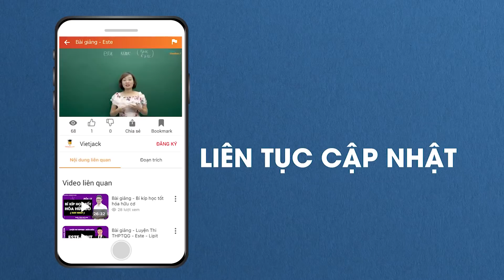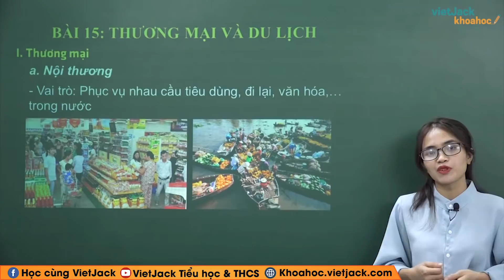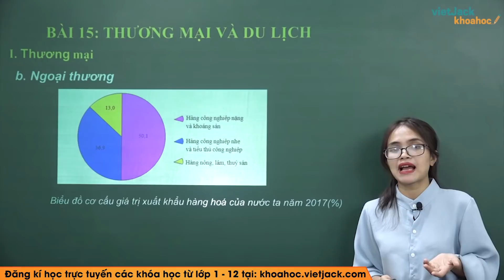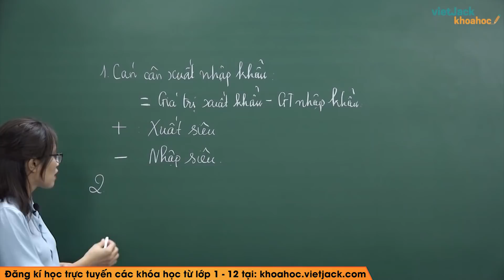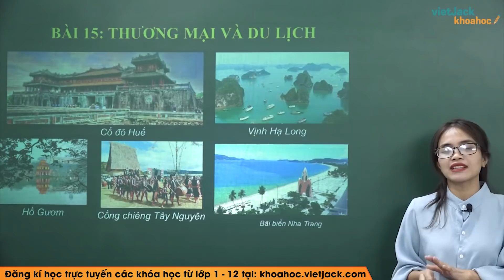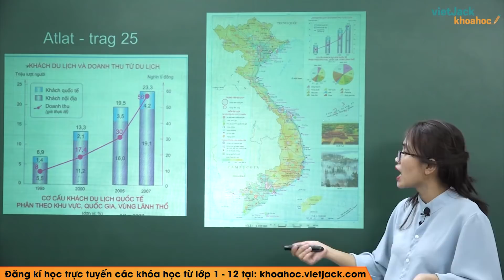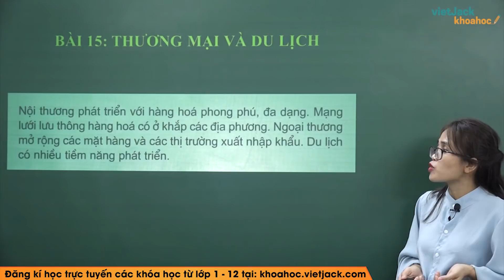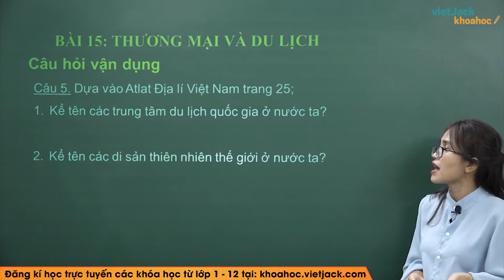Thương mại và du lịch - Bài 15 - Địa lí 9 - Cô Nguyễn Thị Hằng (DỄ HIỂU NHẤT)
Địa lí 9 - Bài 15 - Thương mại và du lịch

Video bài học hôm nay, cô hướng dẫn các em toàn bộ kiến thức cần nhớ bài Thương mại và du lịch trong Đại lí 9. Cùng với đó, cô sẽ giải chi các ví dụ minh họa bằng phương pháp nhanh nhất. Theo dõi bài học cùng cô để học tốt hơn nhé!

Bài học hôm nay bao gồm những nội dung chính sau:
00:00 Giới thiệu
00:50 Mục tiêu bài học
01:30 I. Thương mại
16:48 II. Du lịch
26:41 Bài tập vận dụng